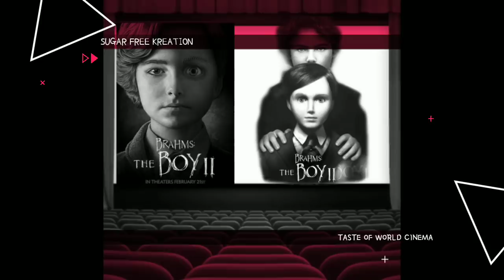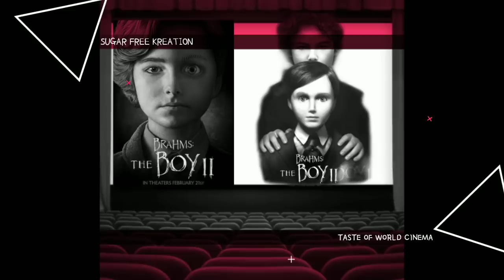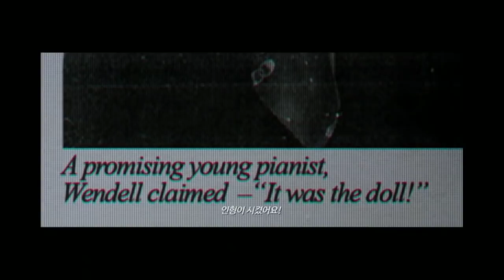Brahms the boy 2 movie explained in telugu by sugar free kreation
this movie download link
Brahms: The Boy II (2020) • Movie
​​1h26min ⭐️4.3 IMDB

Actors: Katie Holmes, Owain Yeoman, Christopher Convery, Ralph Ineson

Genres: 🎭 Drama, 😱 Horror, Mystery, Thriller
Brahms: The Boy II is a movie starring Katie Holmes, Owain Yeoman, and Christopher Convery. After a family moves into the Heelshire Mansion, their young son soon makes friends with a life-like doll called Brahms.